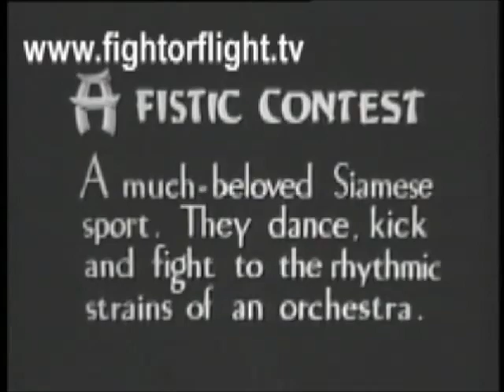Old Footage of Muay Thai